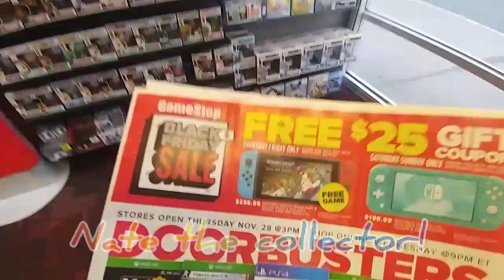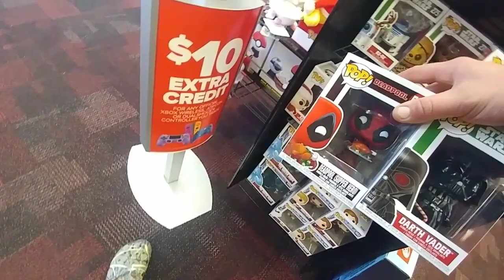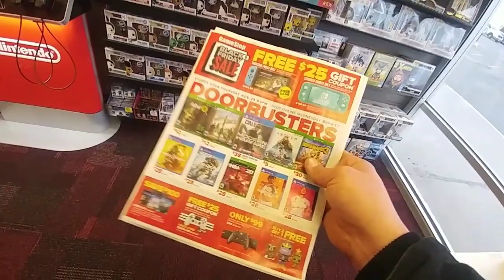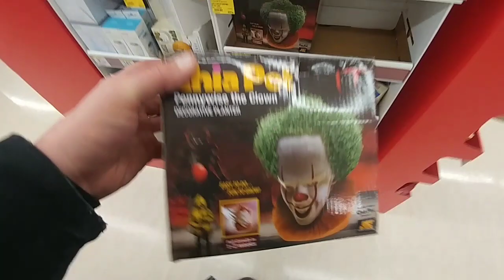Black Friday Sales! Funko Pop Hunt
Black Friday shopping at a couple stores!

Didn't find all the pops I was looking for but i was surprised by some that I found! Had a fun time. First time in many years I actually went out shopping on Black Friday!